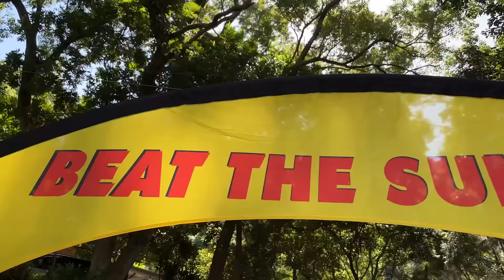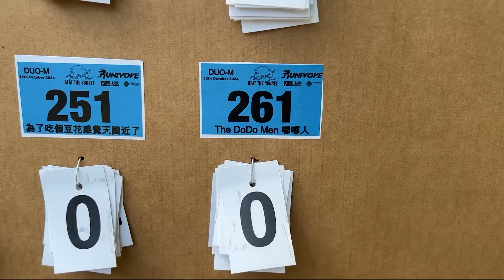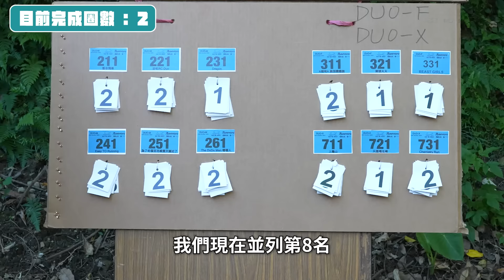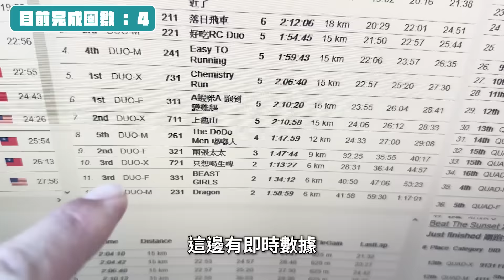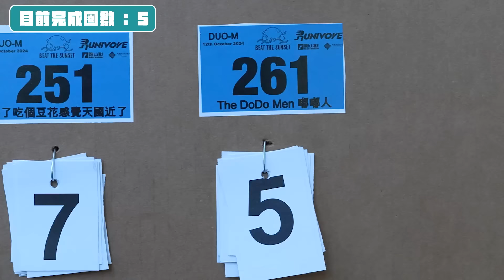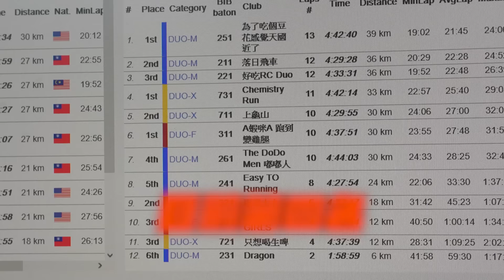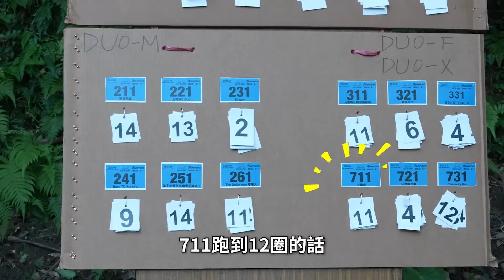腿軟抽筋的體能挑戰！完全低估這越野接力賽！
這次我們參加 Beat the Sunset，真的是挑戰我們耐力的極限
認真覺得這比全馬還硬欸！因為還要克服爬坡的困難🏃
不過完成挑戰真的很有成就感！

跑步還可以種樹真的很讚！
參加富邦的全民線上跑計劃，
只要累積跑步 40 公里，富邦就會幫你種一棵樹！
謝謝富邦的邀請，很開心可以為地球盡一份心力